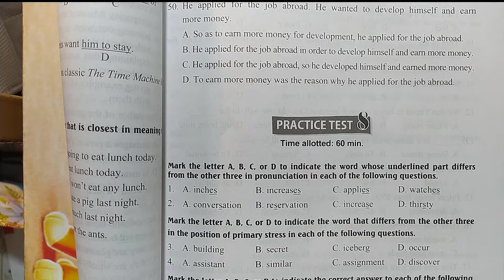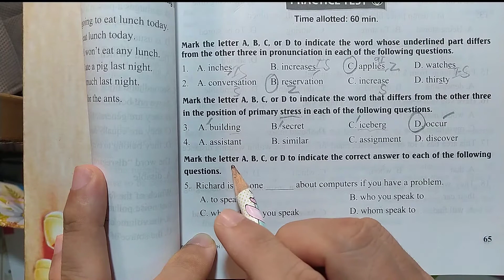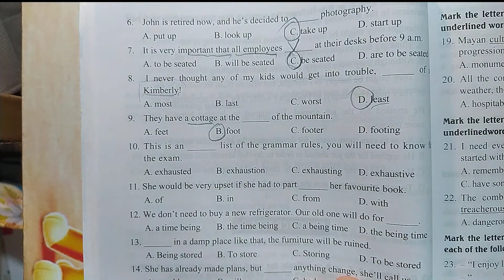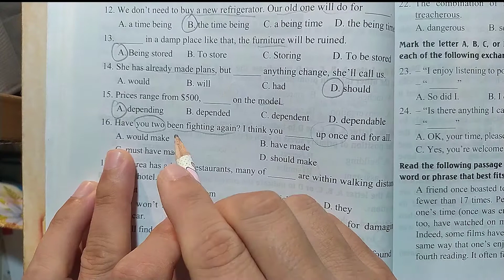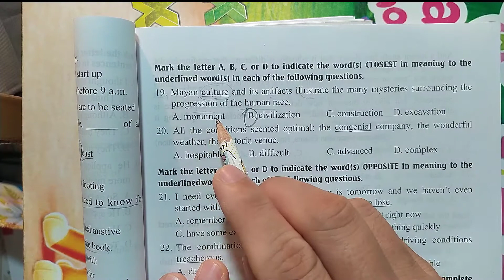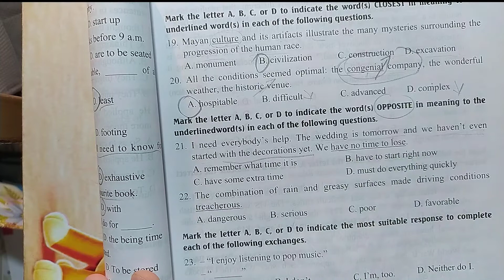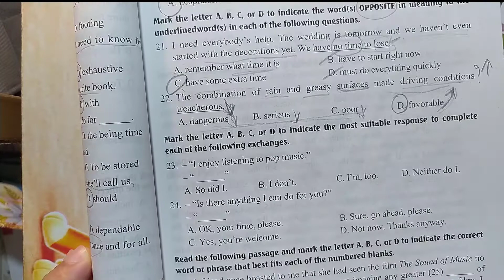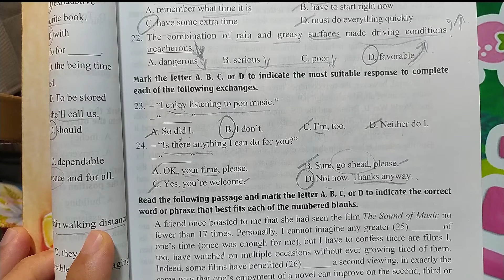8. DE ON LUYEN SO 8 | ON THI TIENG ANH | THI THPT MON ANH | THI ANH LOP 12 | MISTER HIEU ENGLISH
Hướng Dẫn Giải ĐỀ SỐ 8 TRONG CHUỖI 35 ĐỀ ÔN LUYỆN để học thi THPT 2020. Đây là bộ tài liệu bám sát ĐỀ THI THAM KHẢO CỦA BỘ GD & ĐT NĂM 2020. Chương trình này, ngoài phù hợp cho các đối tượng ôn thi THPT, các bạn có nhu cầu ôn luyện ngữ pháp cũng có thể tham khảo.

TIENG ANH GIAO TIEP channel (also named MISTER HIEU ENGLISH) is the place to learn English free that is suitable for varied purposes. The program is designed and based on real English conversations. Illustrative clips are selected from reliable sources. This is, therefore, the useful address for English learners to approach and practise English in the most practical way.

Add: Trang Bang, Tay Ninh, Vietnam

TIENG ANH GIAO TIEP (tức kênh MISTER HIEU ENGLISH) là nơi học tiếng Anh giao tiếp miễn phí cho các bạn đi làm, HSSV, xuất ngoại, du học sinh, du lịch và công tác,.

Chương trình được thiết kế dựa lên các tình huống sử dụng Anh ngữ thực tế. Các đoạn clip minh họa được chọn lọc từ các nguồn học liệu đáng tin cậy.

Do vậy, đây là địa chỉ bổ ích để người học tiếng Anh có thể tiếp cận và thực hành Anh ngữ thiết thực nhất.

Bài học tiếng Anh bao gồm các tình huống giao tiếp quen thuộc với những mẫu câu thông dụng cơ bản đến phức tạp áp dụng hàng ngày.

Bên cạnh đó, Kênh TIENG ANH GIAO TIEP hiện còn đang thực hiện các video HƯỚNG DẪN GIẢI ĐỀ THI THPT nhằm giúp các em học sinh lớp 12 có thêm nguồn học liệu ôn tập quý giá.

Địa chỉ: Trảng Bàng, Tây Ninh, Việt Nam